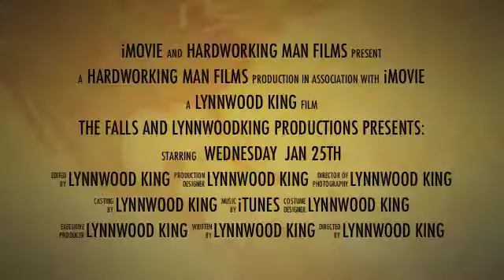The Heroine Winter Tour Kick Off Show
Tour Kick off Featuring Snake Skin Prison, Top Dead Center, Bigwood, and The Uprising.  Show time 8pm